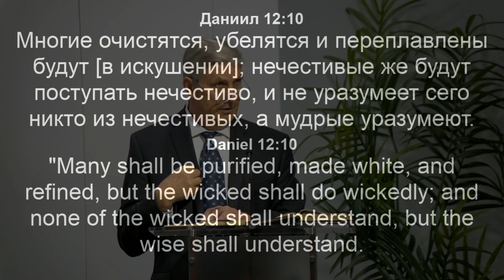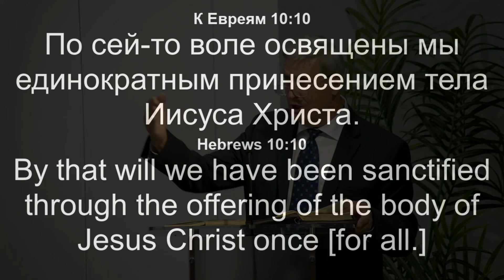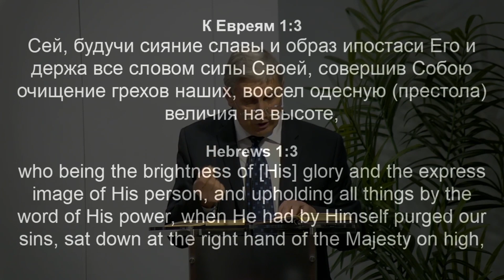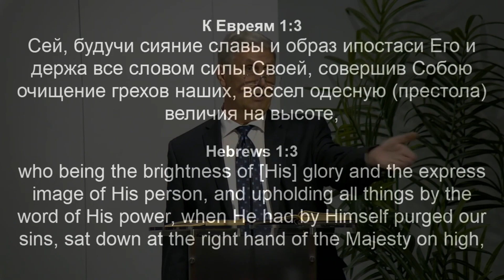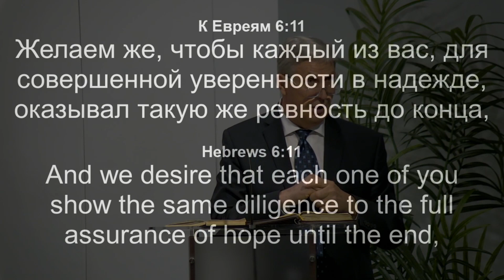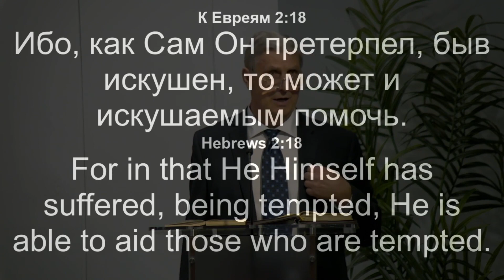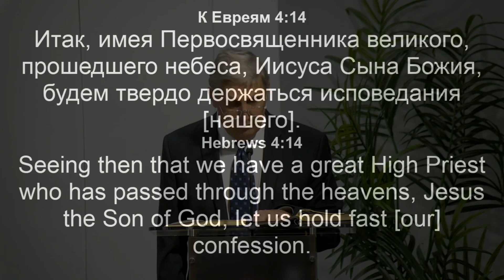Проповедь: "Уразумейте Посланника" - Марченко Михаил Петрович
Дорогие друзья, братья и сёстры! Если вы желаете поддержать финансово наше служение, используйте приложение Zelle.
Zelle - это приложение или опция в вашем online banking.
Введите: Получатель/Recipient - Slavic Baptist Church of Palm Coast
Деньги автоматически переведутся на церковный банковский аккаунт.
- Нас можно найти -
Slavic Baptist Church of Palm Coast, FL
Наш адрес:

Богослужения проходят:
Четверг:          19:00
Воскресенье: 11:00